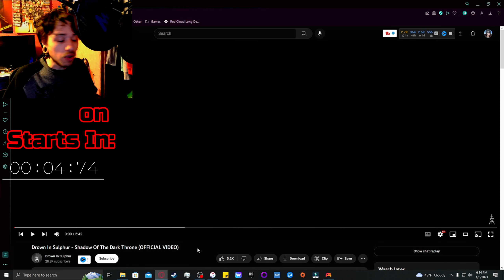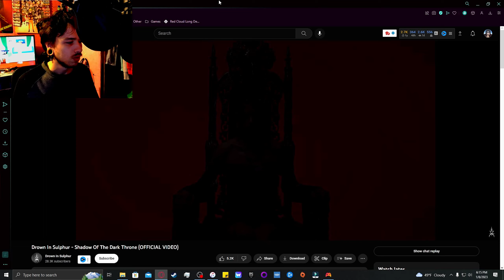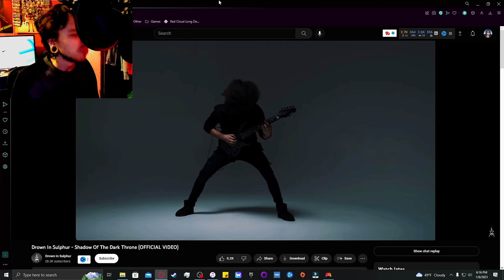Drown In Sulfur | Shadow Of The Dark Throne | Reaction/Review